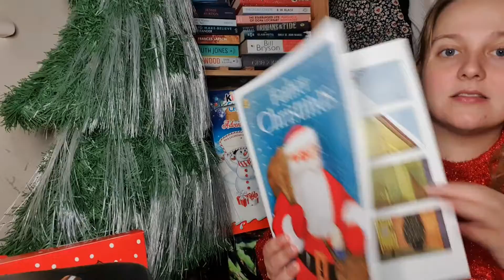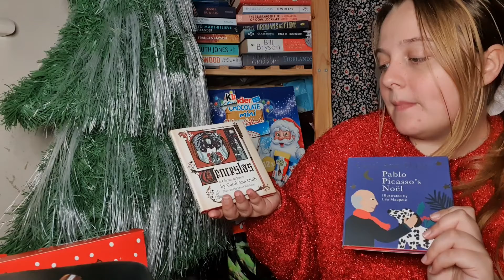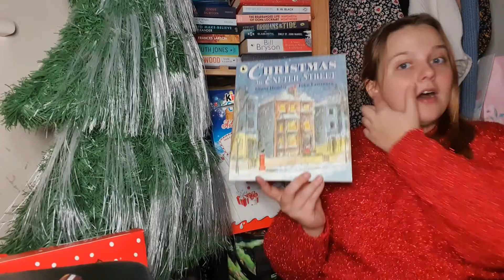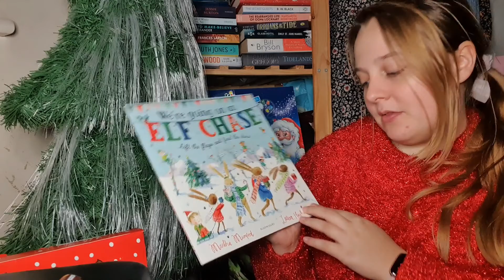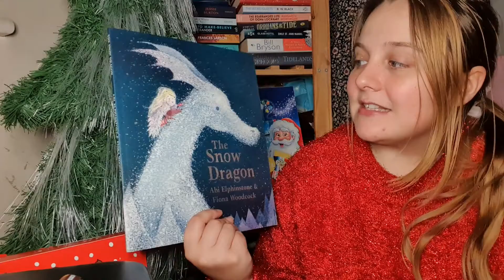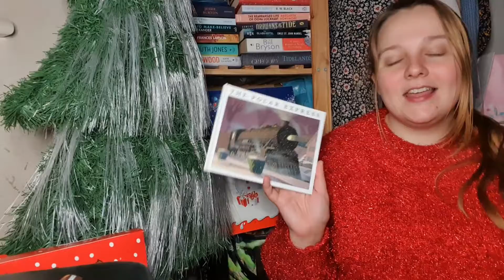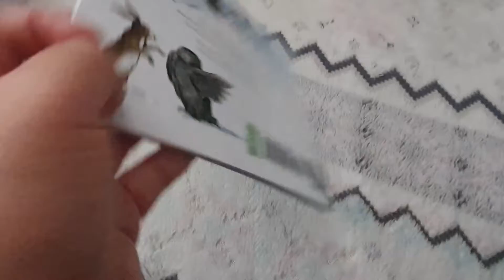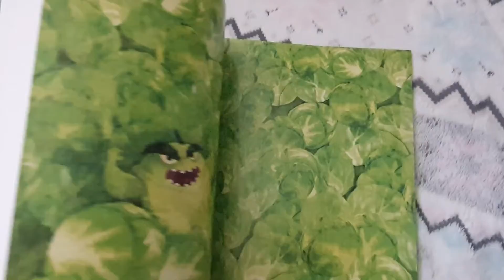Christmas Picture Book Guide | VLOGMAS DAY 4